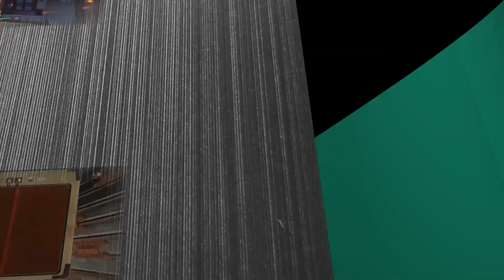Diablo IV - Veille de Jalal | Cabanon de Bruyaine | Antre de Ferals | Creux-du-Supplice - #73 [FR]